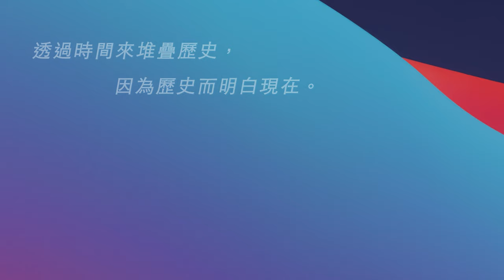空軍四號首飛 2023 08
經過多年的努力，CAPAOA 很高興在這裡向各位報告，空軍4號（CAF-4）今天早上在洛杉磯 El Monte 機場又飛上了藍天。特別感謝 CAPAOA 會員 Lea Young Lee (Leo) 多年來向協會提供了慷慨的經濟贊助，和時間上的支持，沒有 Leo 無私的奉獻，空軍四號是無法再次自由的飛翔。另外也感謝下列各位的捐款（因為經歷了多年，如果有漏掉任何捐款人請私訊我，我會再把您的名字加上）
Allen Kao
Chin Lee 李晴
Cindy Mathews
David Dou 窦如潮
James Bu
James Xie
Jason Fan
Jay Zhang
Jeffrey Ying
Keyko
Leo Lee
Liang-Te Tsui 崔亮德
Mindi Liao
Randall Wang
Robert Chiu
Robin Hou
Scott Hou
Tim Shih 時立中
Wei-chin Teng 鄧 維菁
Weipin Chen
Yeu-chuan Hsia
Yun Long Cherng